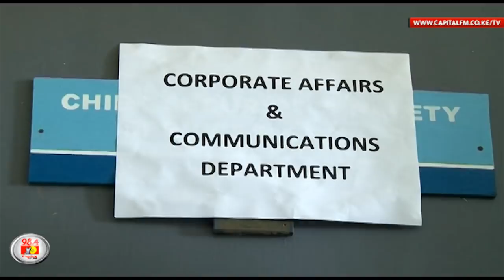Man left in hospital by kin found dead by roadside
Controversy shrouds the death of a 24 year-old man who was admitted to the Kenyatta National Hospital last Saturday for a dialysis procedure but was later found dead nearly a kilometre from the hospital.